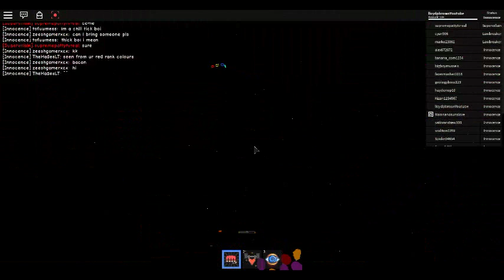ROBLOX power training simulator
if you want to know why i died sometimes is because someone was invisible